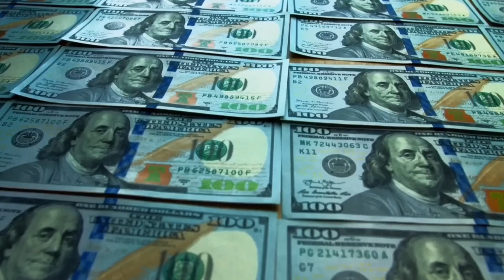Can Jakarta Be Saved? The Massive Sea Wall Project in a Desperate City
Indonesia's capital, Jakarta, is sinking at an alarming rate. To combat this and the threat of rising sea levels, the ambitious Garuda Sea Wall project is underway. This 40-kilometer-long sea wall aims to protect the city from floods and transform its urban landscape. While the project holds immense promise, it faces significant challenges and environmental concerns.